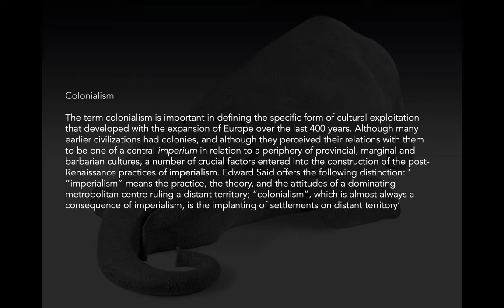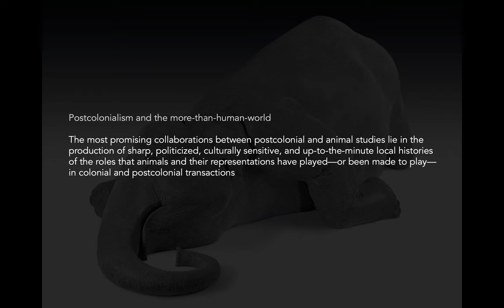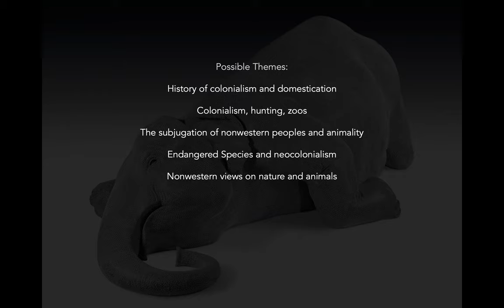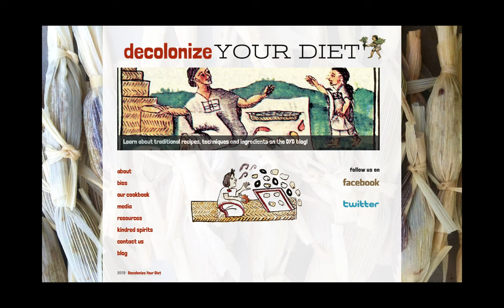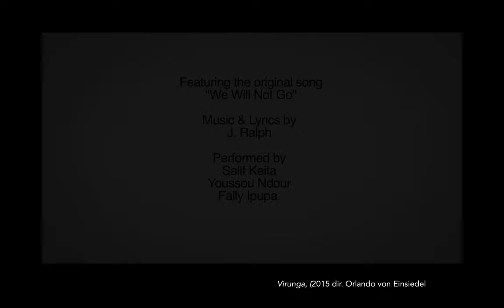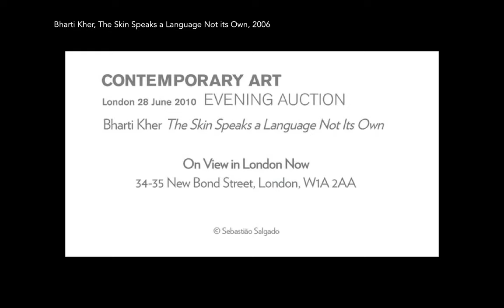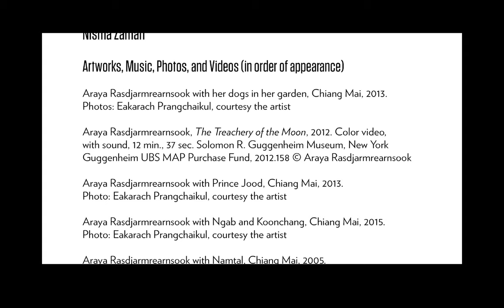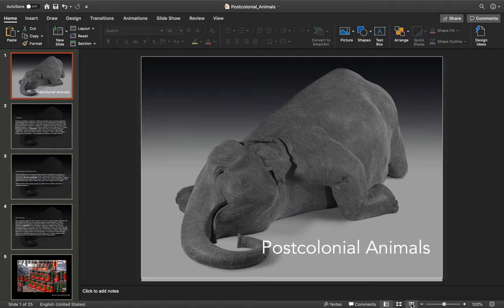postcolonial animals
Animals and Ecology in Contemporary Art (ART 31701)